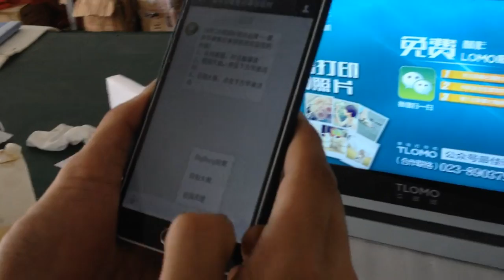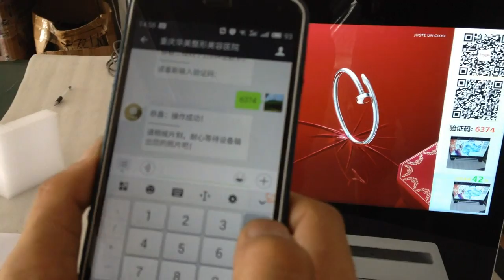wechat printer video